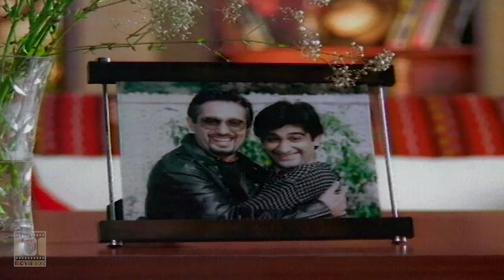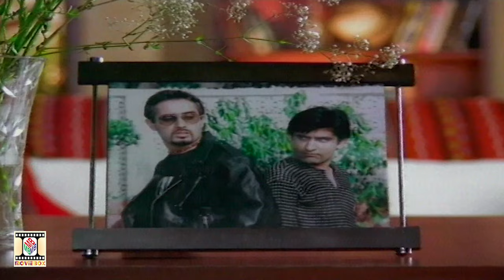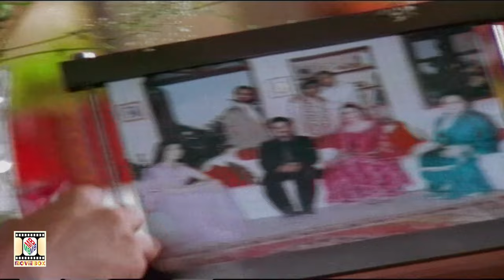SHAREEKAN NU AGG LAGDI - ABRAR UL HAQ - OFFICIAL VIDEO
TRACK: SHARKEEAN NU AGG LAGDI
ARTIST: ABRAR UL HAQ
ALBUM: NACHAAN MEIN ODAY NALL
LABEL: MOVIEBOX